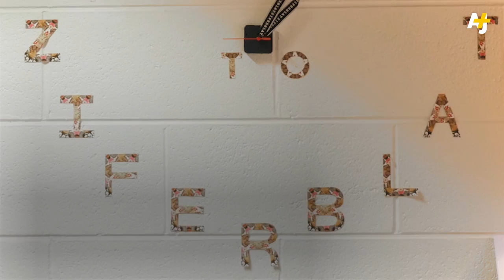You Only Pay For Time At This Cafe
In this cafe, the food and drink is free. You just pay 7 cents per minute to be there.

Shot by video journalist David Gennard for AJ+.